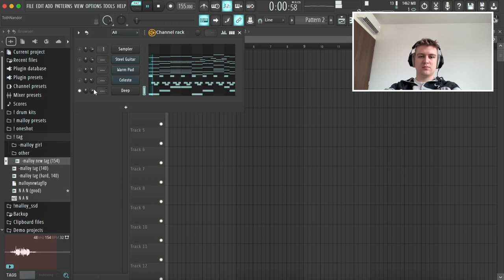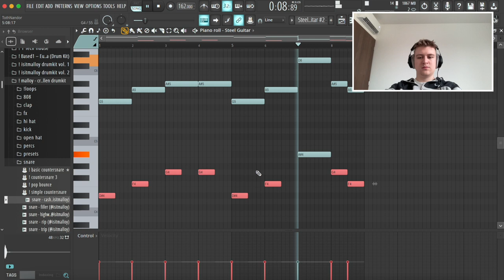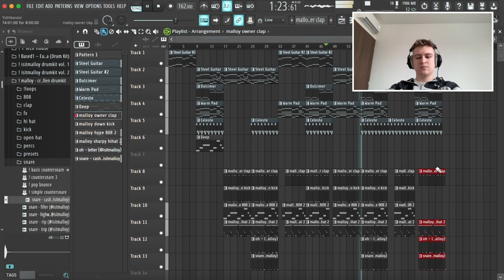stock plugins + simple melodies = hit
In this video, I'm using stock plugins, and a simple melody to make a fire beat!